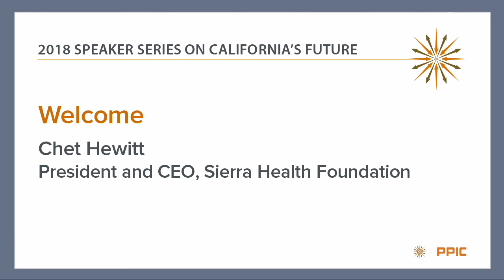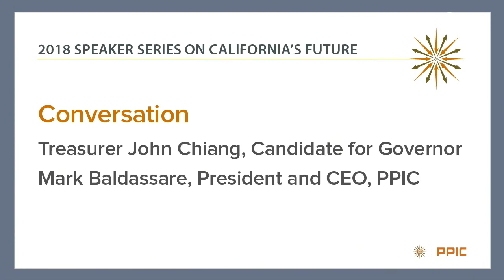A Conversation with Treasurer John Chiang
John Chiang, the state’s treasurer and a candidate for governor, says the most important issues for California’s future are education and housing, as well as three issues “absolutely critical in everybody’s life”—jobs, climate change, and health care.  As part of the series, PPIC is inviting all major candidates for governor to participate in a public event.

PPIC’s Speaker Series on California’s Future invites leaders from across the political spectrum to participate critically, constructively, and collaboratively in public conversations. The purpose is to give Californians a better understanding of how our leaders are addressing the challenges facing our state.